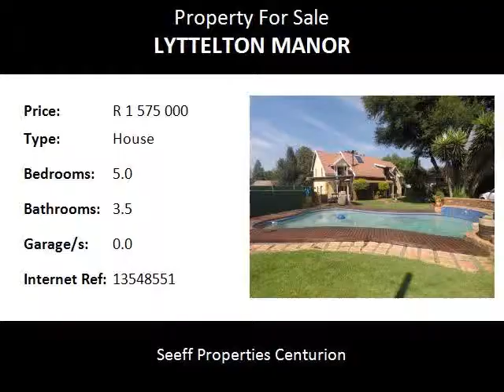5.0 Bedroom House For Sale in Lyttelton Manor, Centurion, South Africa for ZAR R 1 575 000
Bedrooms: 5.0
Bathrooms: 3.5
Garages: 0.0
Price: R 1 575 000

Property Description:

5 Bedroom double storey home in Lyttelton Manor. Securely located in a pan handle, this 5 bedroom, 3 bathroom home offers a lot. The ground floor offers a spacious modern kitchen with separate scullery and laundry. Bedroom, bathroom, dining room, lounge and kids play room. The top floor offers 3 bedrooms, bathroom, study and large living area with a fireplace. There is also a flatlet with bedroom and bathroom. Lovely pool and patio and even a putting green.